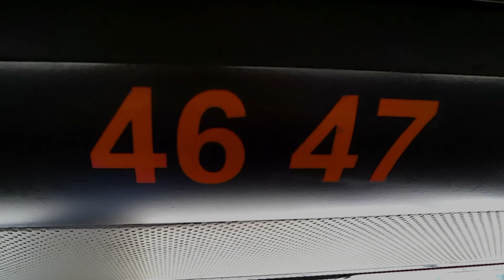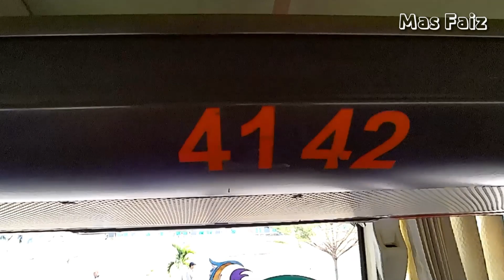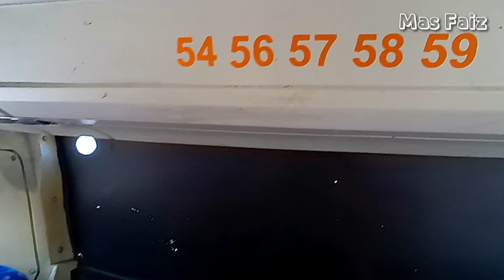INILAH PENGGANTI BIS ARTIS 'BESLI' DEWI SRI 'BARON' SEPERTI INI FASILITAS INTERIOR DAN EKSTERIORNYA